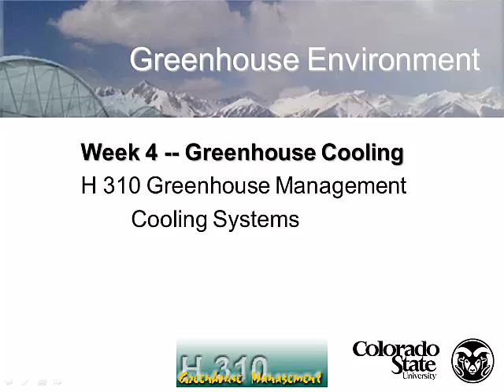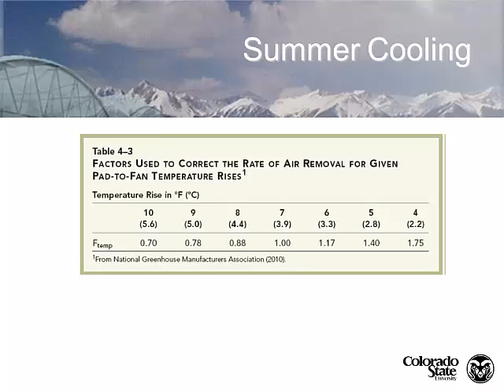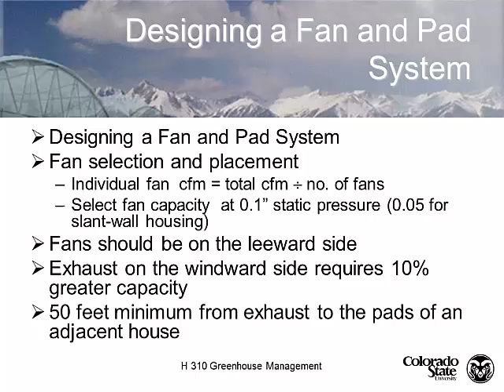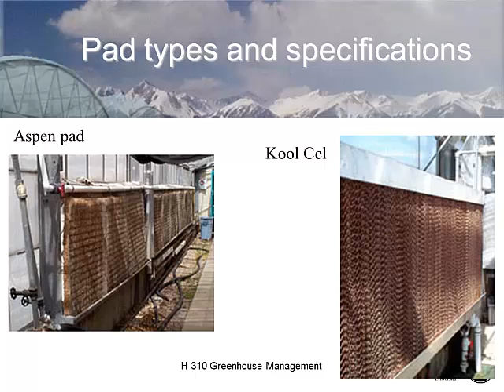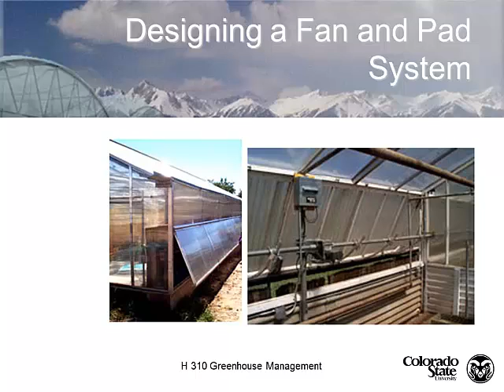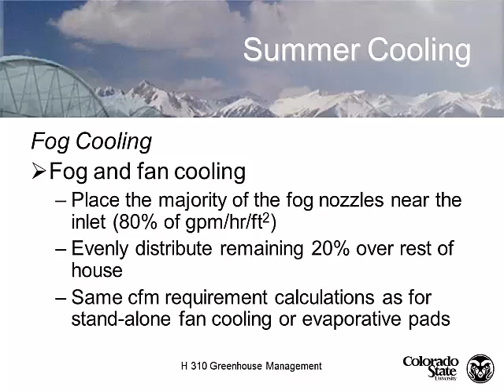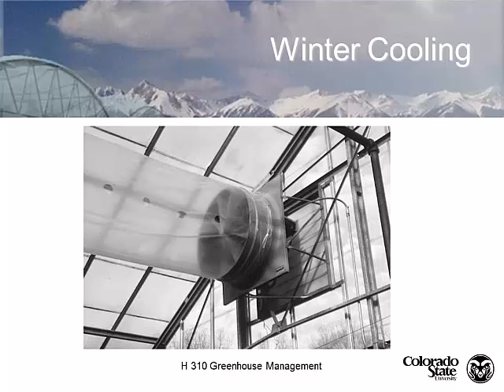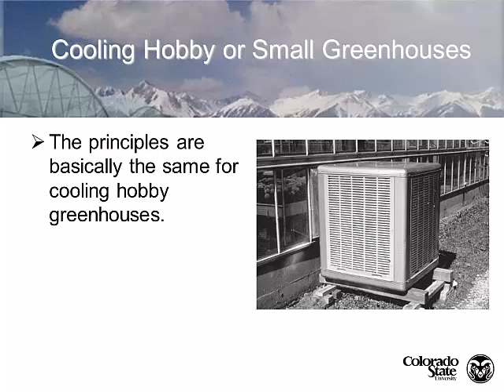Lecture 08 HORT 310 Greenhouse Management Spring 2013